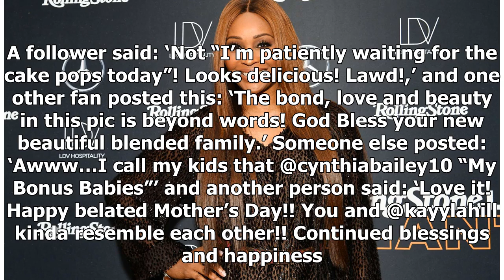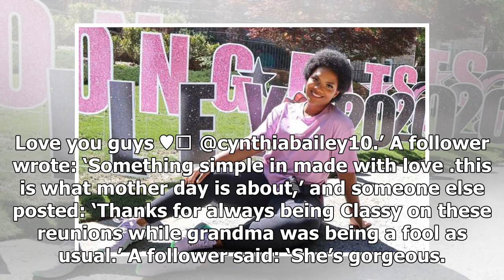CYNTHIA BAILEY SHOWS FANS WHAT HER BONUS DAUGHTER, KAYLA HILL, PREPARED FOR HER FOR MOTHER’S DAY